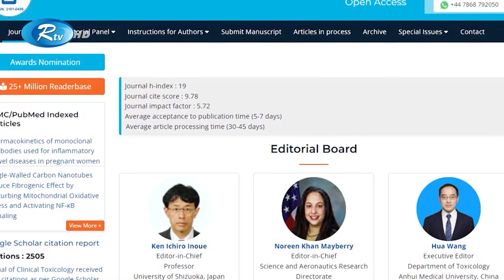যে মাছ খেলে নেশা কাটে না ৩৬ ঘন্টা, কানে শোনা যায় অদ্ভুত সব শব্দ | Strange Fish | Rtv News